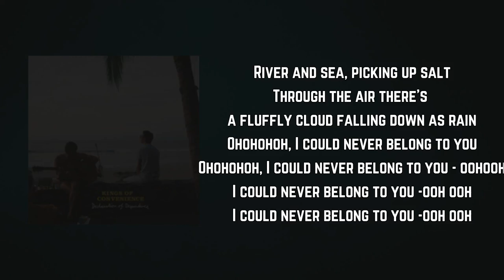Kings Of Convenience - Boat Behind (Lyrics)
Boat Behind by Kings Of Convenience
Album: Declaration Of Dependence

Boat Behind Lyrics:

So we meet again
after several years
several years of separation
moving on
moving around

Did we spend this time chasing the other's tail?
Singing
Ohohohoh, I could never belong to you

Winter and spring
Summer and fall
You're the wind surfer crossing the ocean and the boat behind
Skiffle and rag, shuffle and waltz
You're the up tip toe ballerina in the chorus line:
Singing

River and sea, picking up salt
Through the air there's a fluffly cloud falling down as rain
Ohohohoh, I could never belong to you - oohooh
I could never belong to you -ooh ooh